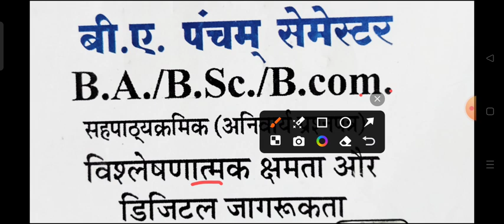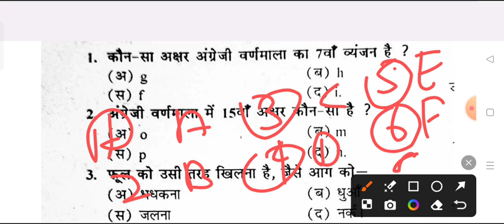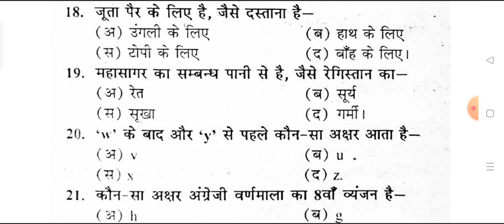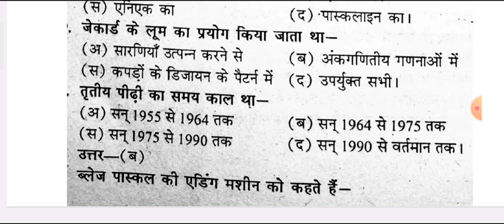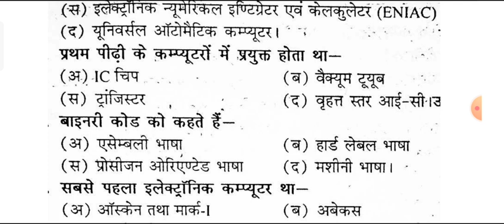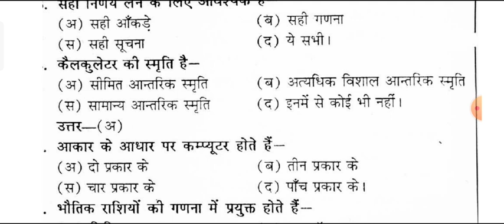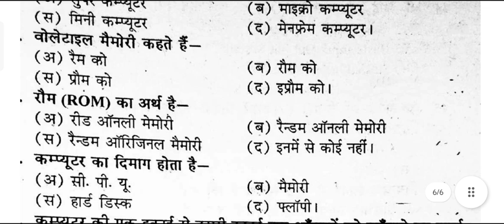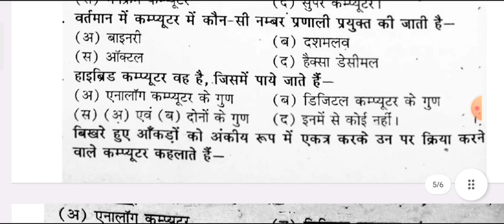Analytic Ability & Digital Awareness B.A B.Sc 5th semester co-curricular important question 2025